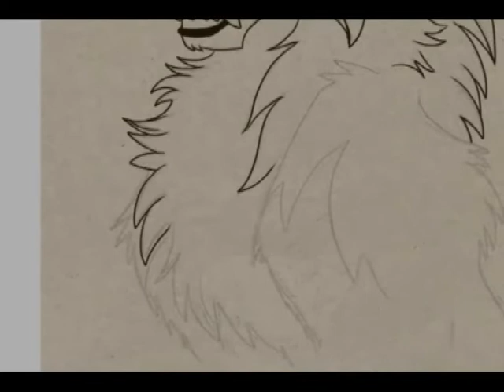Bloodspill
Since I drew Swiftkill there has been demand to draw her sister Bloodspill as well so here she is. Time: 25 minutes.